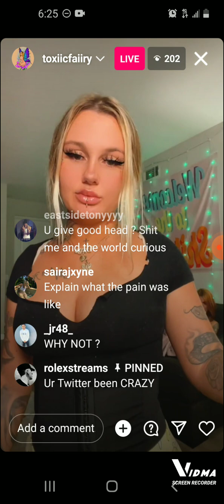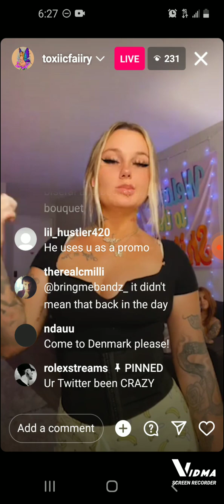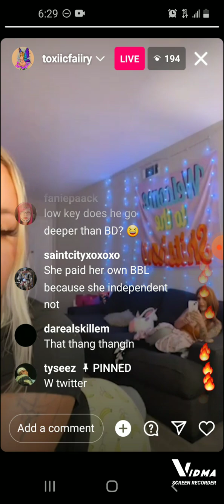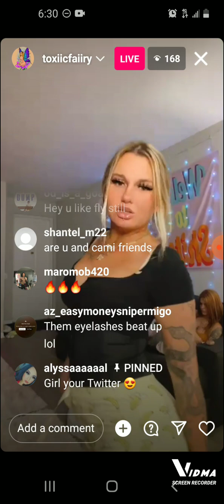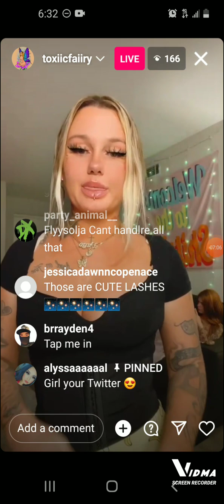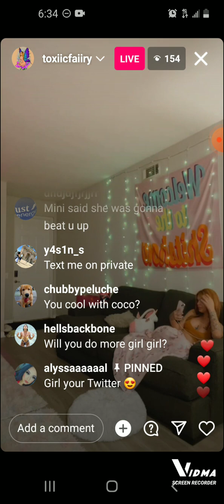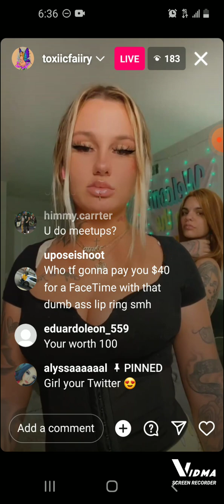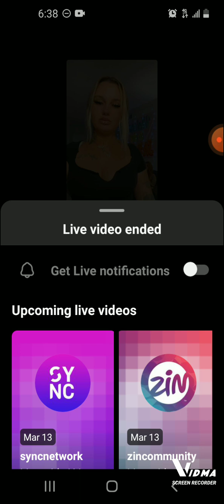toxicfairy & tyseez get back together